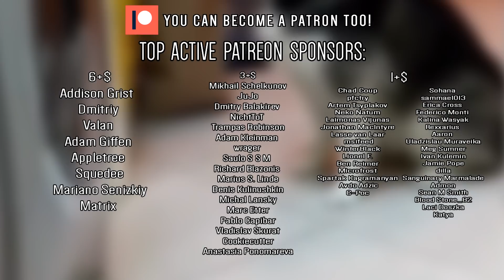System Of A Down - Toxicity (Animal Cover)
Somehow on the stream, I said that I will not to do SOAD covers (copyrights) but now I don't care, because

6+$

Addison Grist
Dmitriy
Valan

Adam Giffen

Appletree

Squedee
Mariano Senizkiy

Matrix

3+$

Mikhail Schelkunov
JuJo

Dmitry Balakirev
NichtToT

Trampas Robinson
Adam Kleinman

wrager

Richard Blazonis

Denis Kulinushkin
Michal Lansky
Marc Etter
Pablo Capibar
Vladislav Skurat
Cookiecutter
Anastasia Ponomareva

1+$

Chad Coup

pfctry

Artem Tsyplakov

Neko Natum

Laimonas Vijunas
Jonathan MacIntyre

msifeed

WinterBlack

Lionel F.

Ben Reimer

Microfrost

Spartak Kagramanyan

Avdo Adzic
C-Poc

Sohana
sammael013
Erica Cross

Federico Monti
Kalina Wasyak
Rexxarius
Aaron

Uladzislau Muraveika
Meg Sumner

Ivan Kulemin

Jamie Pope

dilla

Sanguinary Marmalade
Admon
Sean M Smith
Blood Stone_82

Laci Doszka
Katya